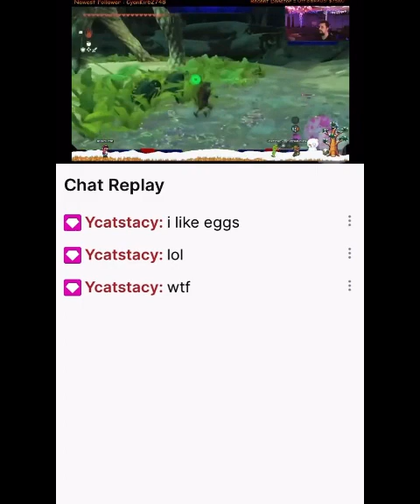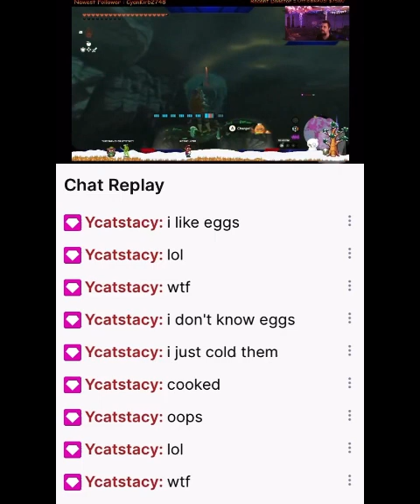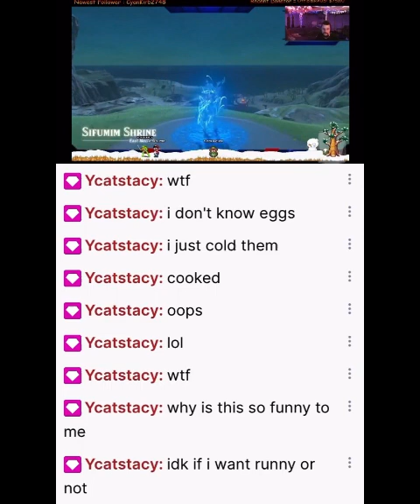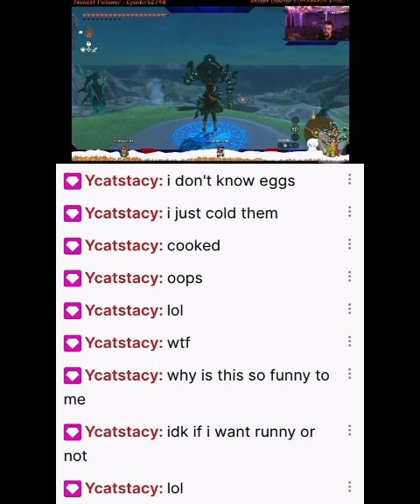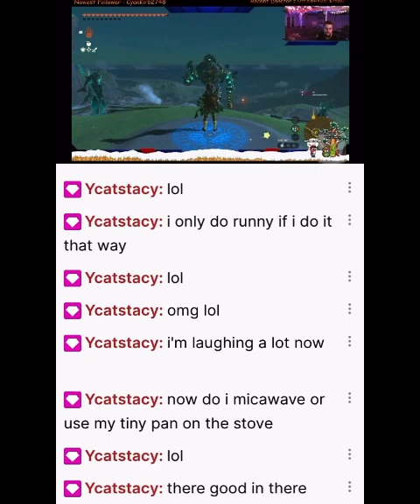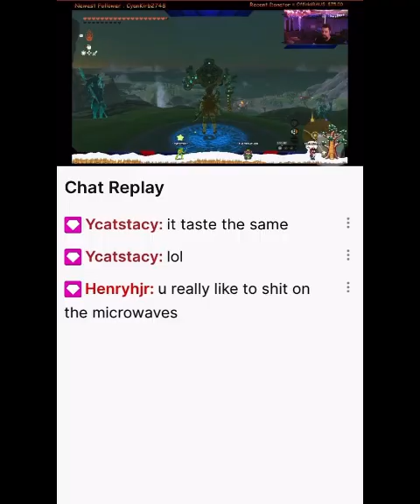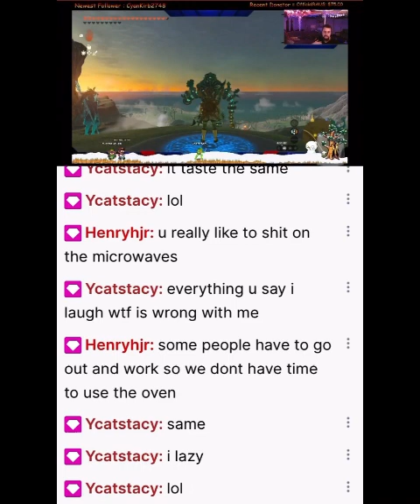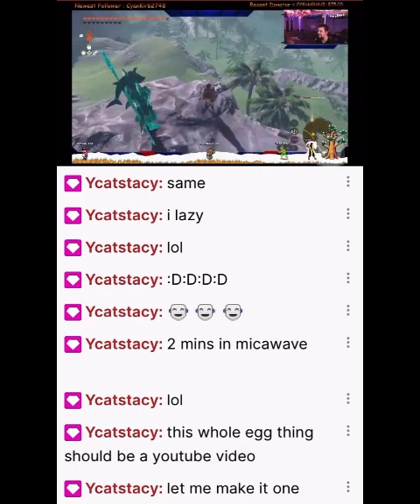Cranch Talking Eggs is so Funny to me....1-1-24 Made with Clipchamp